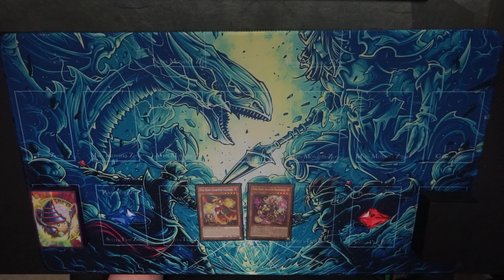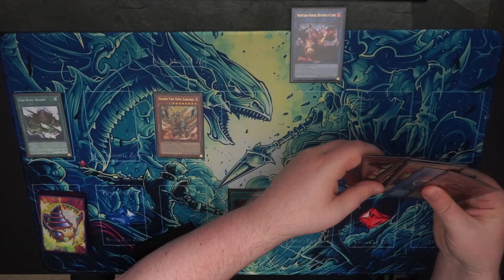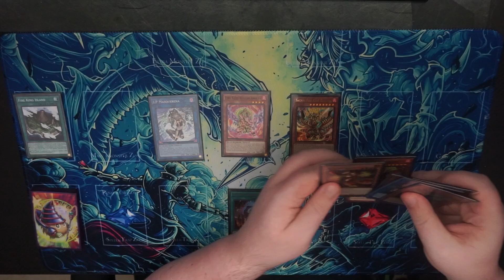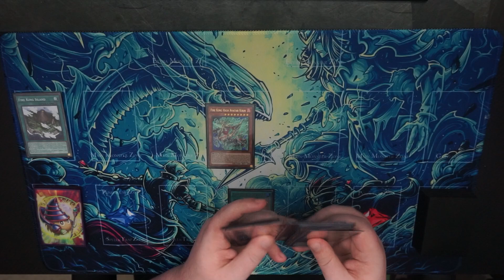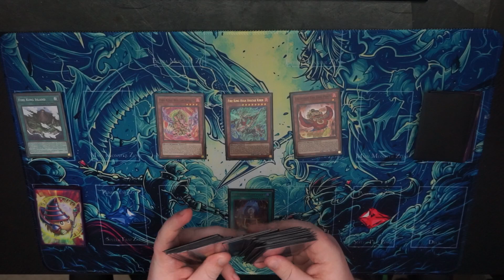Pure Fire King Combo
A basic pure fire king combo! I'm a noob I know T.T